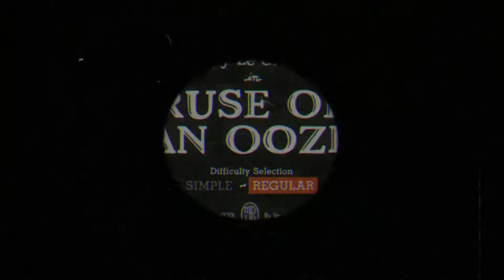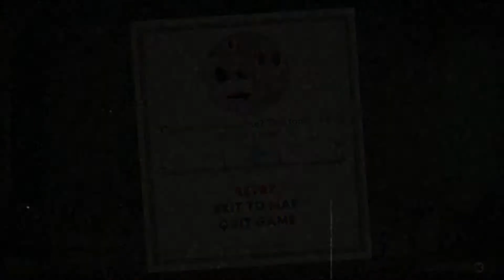Cuphead #2 The Run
Don't stop running until the sun comes down!